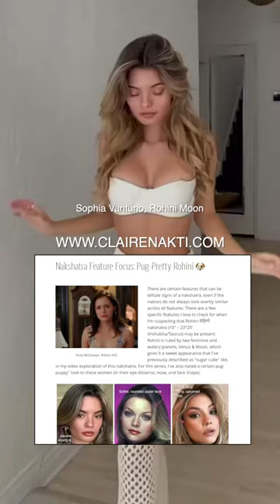Mid-Taurus Beauty Focus | Pug-Pretty Rohini 🐶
This astrological sign is PUG PUPPY-PRETTY🐶 Exploring common physical features of women with Rohini Nakshatra (10° – 23°20′ Taurus sidereal). This analysis can apply to individuals with either Moon, Sun, or Ascendant in this nakshatra. For example: Marilyn Monroe has her sidereal Sun in Rohini (for comments like “Marilyn is a Gemini”)… that is her Tropical Sun Sign. This is a video on her Sidereal Sun Nakshatra. If you use tropical/western astrology, Rohini is approx. mid-Gemini. You have to use a chart calculator to check if you have this for sure in that case (such as astrosage.com). Check out my new blogpost on this topic for a deeper analysis with many further visual examples. I also have more information & long-form astrological research content on my Youtube channel (Claire Nakti).

☼My Female Spiritual Path course (tap into your unique sacred feminine beauty type through connecting to a Goddess energy based on your astrological chart):

All the months of work & love on this video from start to finish (study, research, making connections, filming, scripting, video editing) was done by me, Claire Nakti. I do not have a team or employees. All the support I receive for this work comes directly through my patrons’ donations. Thank you to my generous patrons!

Song: Danny Elfman’s (Rohini Sun) Puppy Eyes